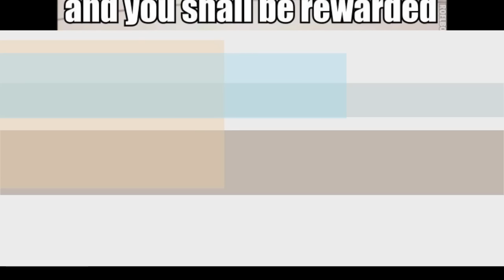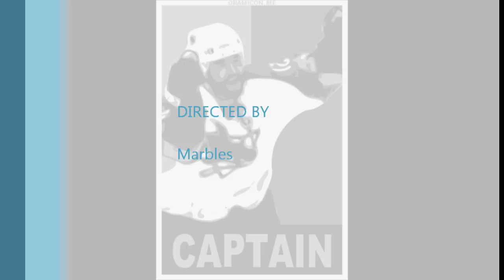Patrick Marleau, The Gangsta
The man, ney the legend. Keep the pimp hand strong patty.

music: The Geto Boys "Damn it Feels Good to be a Gangsta"
and
The Red Hot Chili Peppers "Rollercoaster of Love"